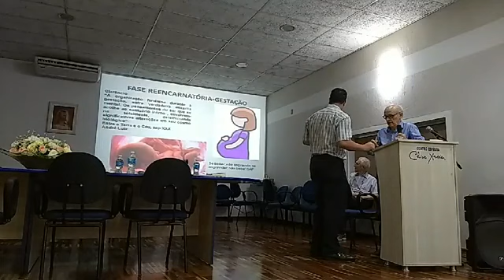Palestra REENCARNAÇÃO E A PRIMEIRA INFÂNCIA com ULISSES FREDERIGUE JR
Realizada em 06/11/2019 nas dependências do CE Chico Xavier Bauru.